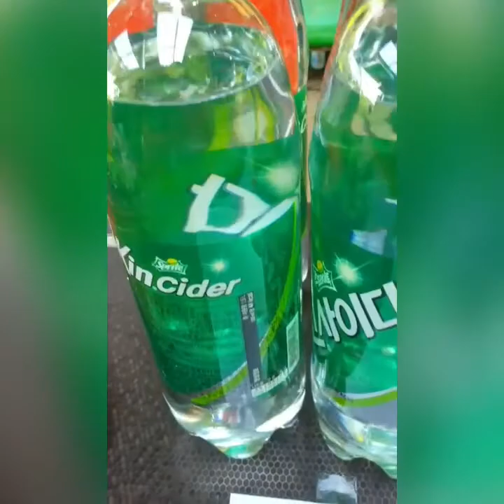백신주사 맞으며 바우새미농원에서 이제야!마늘장아찌 담그기!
오후시간
마늘3접
까서
마늘 장아찌 만들기
해마다
마늘
8접씩 먹는데
올해는
10접 먹을거 같다!
마늘은
캐서 바로 까면
힘도 안들고
잘벗겨진다
요즘
하나로마트에서
마늘 할인 행사 한다
저렴하게 구입했다!
핸드폰에
영상 찍으며
인증샷 남긴다!
춘하추동
1년365일!
천상의 화원
바우새미농원에서
힐링하기!
오늘
백신 주사도 맞았다!
가끔
순간순간
핸드폰으로
영상 찍으며
오늘을 기억한다!
인증샷은
남겨야지 된다!
▉▉▉▉┈🍃❥⃟ㄱ
2021년6월2일
(수요일)
천상의 화원
꿈은 이루어졌다!